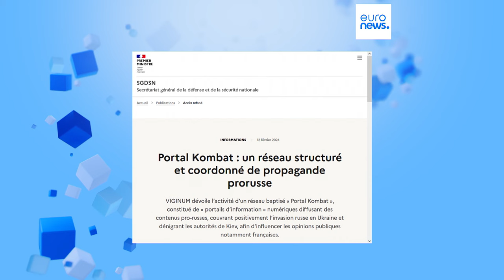Francia, smascherata Portal Kombat: la rete della Russia per la propaganda sull'Ucraina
Le autorità francesi hanno scoperto una rete di disinformazione e propaganda della Russia. "Portal Kombat", questo il nome in codice, serviva a influenzare l'opinione pubblica sulla guerra in Ucraina. Di recente Mosca sta aumentando gli sforzi per minare il sostegno a Kiev con le fake news